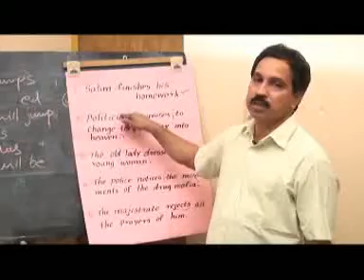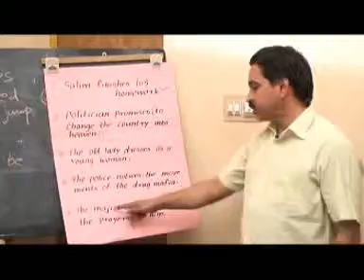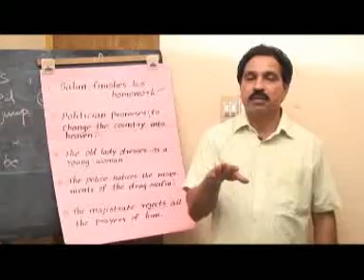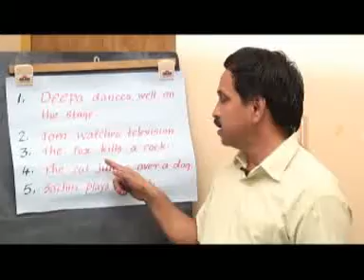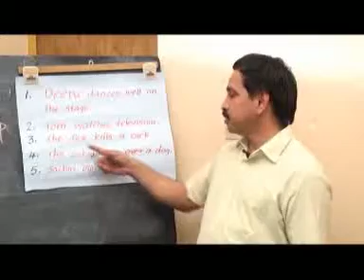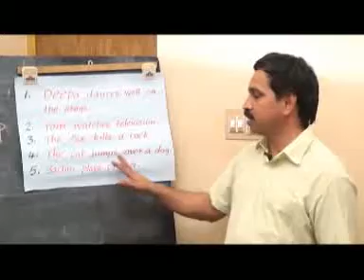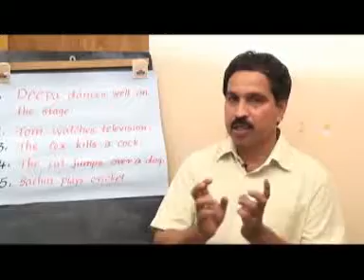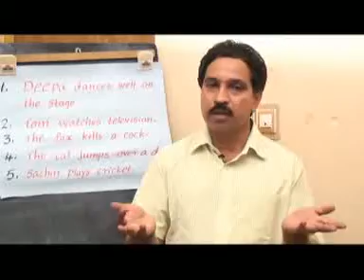K.P.UNNI -STRAIGHT LINE -ENGLISH-class - new -8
CLASSES 1 to 12  : BASIC TENSE FORMS, IT"S NEGATIVES AND QUESTIONS
CLASSES 13 TO  20  RHYMES AND RHYTHM  FOR  OUR LITTLE ONES .
A COMPARATIVE  DISCUSSION  OF RHYMES WITH MALAYALAM FOLK  SONGS ...
I WILL DO HOPE  IT"S YOUR OWN " PIECE OF CAKE "AND " CUP OF TEA "

WITH  LOVE  & RESPECTS
k.p.unni